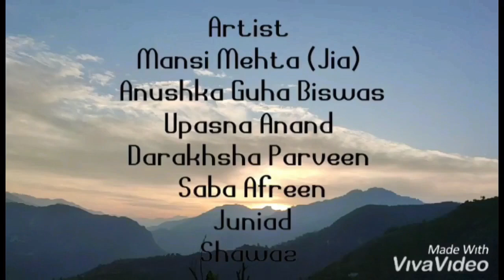Prakriti ( Dir: Nitin Passi Mannu)